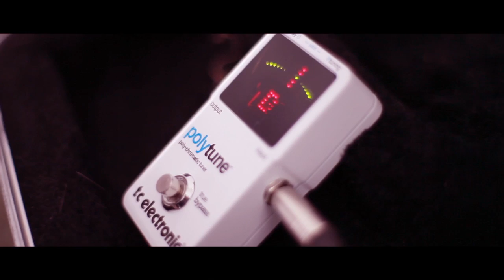EIDON au PRINTEMPS DE BOURGES 2013